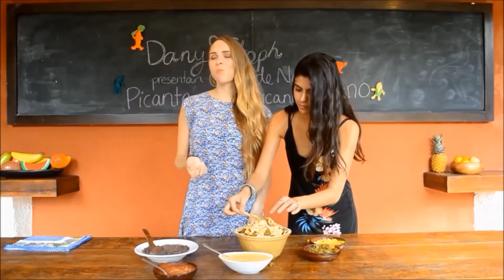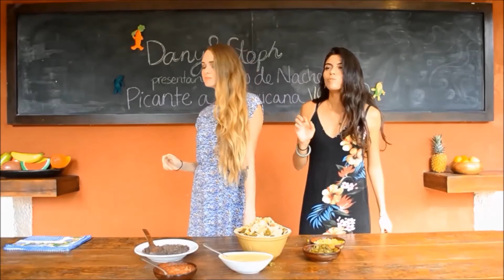QUESO DE NACHOS PICANTE / SPICY VEGAN NACHO CHEESE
danymartinezveg
stephelihughes